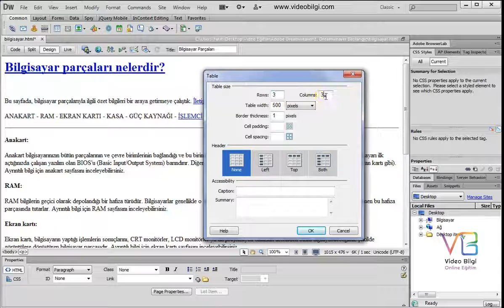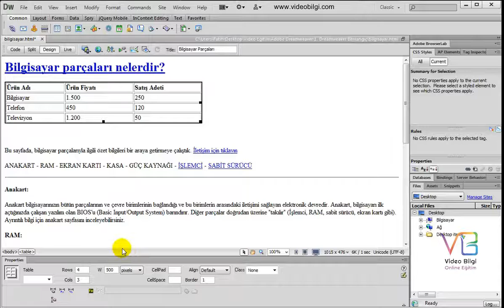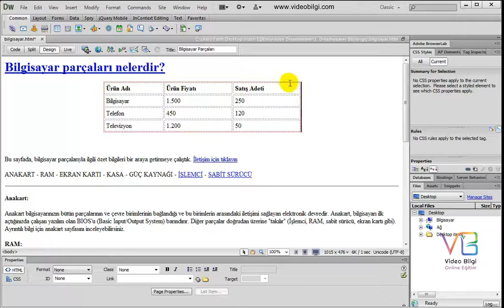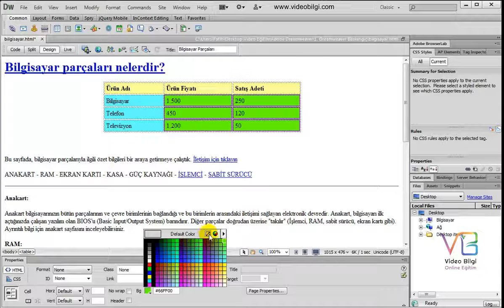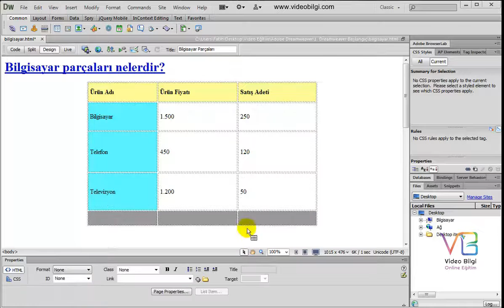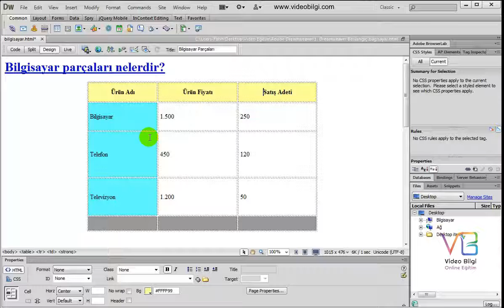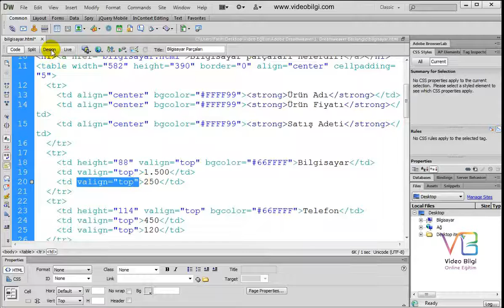Ders 15: Adobe Dreamweaver Insert - Common Table - Tablolar